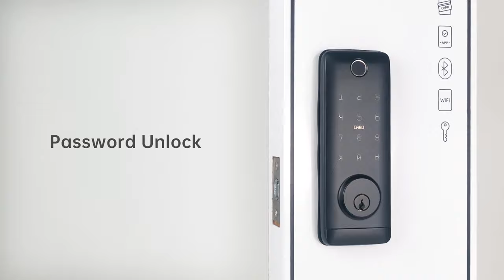SLOCKREVO T1 Smart Door Lock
Handy size, widely accepted in each region;
Easy wiring and no extra drilling, good choice for both retrofit business and new projects;
Life cycle can reach min 150K times;
Fast installation in 5 minutes;
Both TTlock APP and Tuya APP support;
CE, RoHS, FCC Certified;
Fit for wholesale, retail, and E-commerce business;
OEM Branding with low MOQ and ODM change in 1 month;